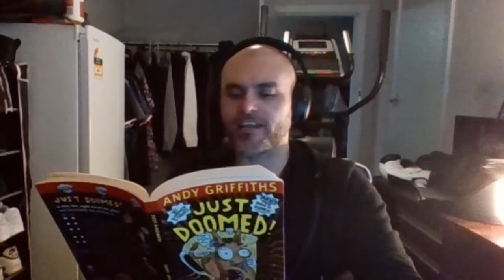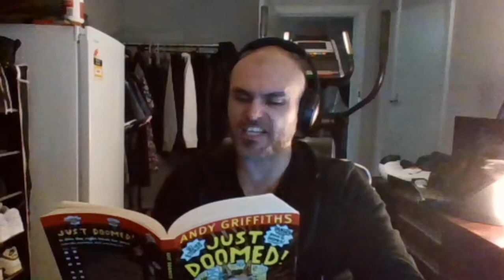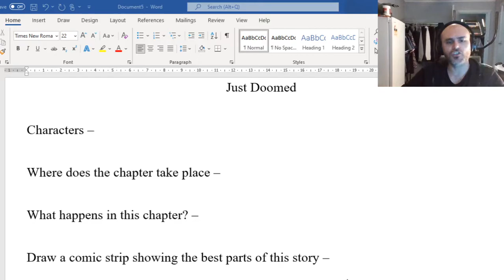Just doomed part 3